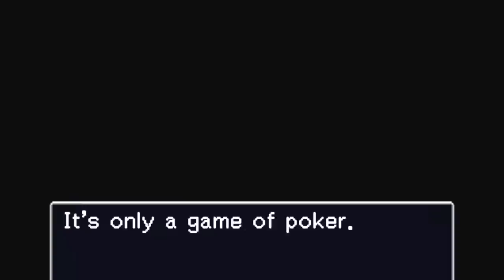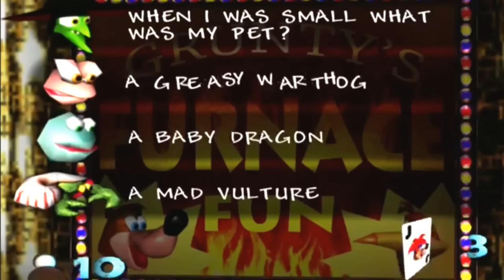10 Best Video Games Levels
Quels sont les meilleurs niveaux du jeu vidéo ? La réponse dans cette vidéo ;)